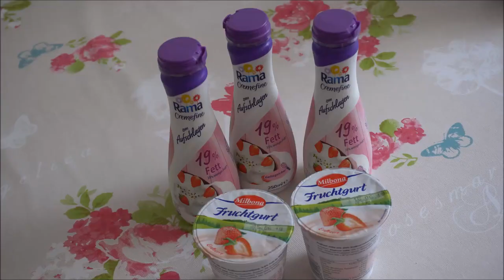Number Cake I Alphabet Cake I Zahlentorte I Buchstabentorte I Mürbeteig/Joghurtcreme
Seid gegrüßt liebe Freunde!

Ich heiße euch willkommen auf meinem Kanal
Alisa's Sweet Dreams.

Heute zeige ich euch wie ihr so eine Torte ganz einfach selber machen könnt ;)

Ich wünsche euch viel Spaß und viel Erfolg beim Nachmachen :)

REZEPT:

Mürbeteig:

400g Mehl
150g Butter
150g Zucker
100g Honig
2 Eier
Prise Salz
1 TL Backpulver

Joghurtcreme:

750ml Sahne
300g Joghurt
60g Puderzucker
1 TL gemahlene Gelatine + 5TL Wasser zum Einweichen der Gelatine

RECIPE:

short pastry:

400g flour
150g butter
1500g sugar
100g honey
pinch of salt
1tsp. baking powder

yogurt cream:

750ml whipping cream
300g yogurt
60g icing sugar
1tbs. gelatin (ground) + 5tbs. water

коржи:

400 гр муки
150 гр сливочного масла
150 гр сахара
100 гр меда
2 яйца
щепотка соли
1 ч л соды

 йогуртовый крем:

750 мл сливок
300 гр йогурта
60 гр сахарной пудры
1 ч л желатина + 5 ч л воды